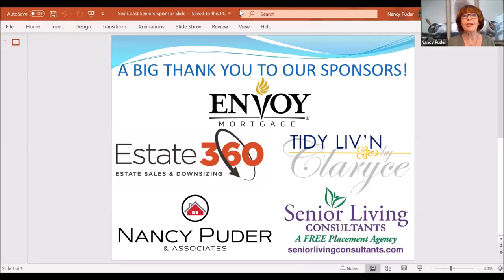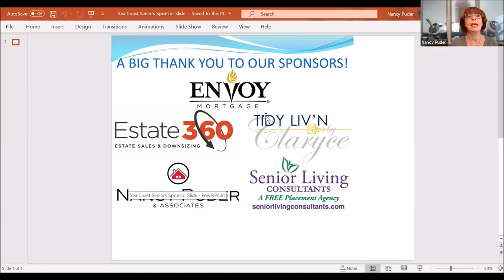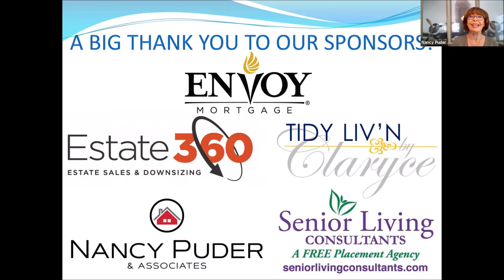The Truth About Dementia & Caregiving Nancy Puder Sea Coast Seniors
Wonderful tips and advice from local experts on how to best navigate dementia and caregiving!